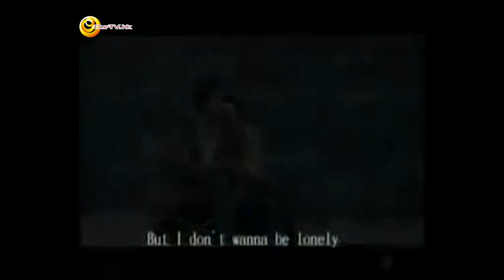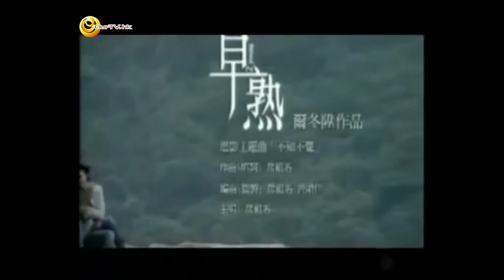OurTV.hk《世界之窗》第13集：從電影《早熟》，看代溝問題 (Generation gap)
主持：Anthony Cheng

嘉賓：
李子榮 ─ 沙田區議員
葉興國 ─ 觀塘區議員
Victor ─ 莘火言碑成員
可  怡 ─ 90後少女

內容描述：
當90後遇上中學教師時，會有什麼化學效果呢 ?